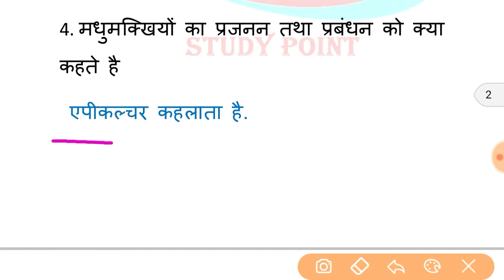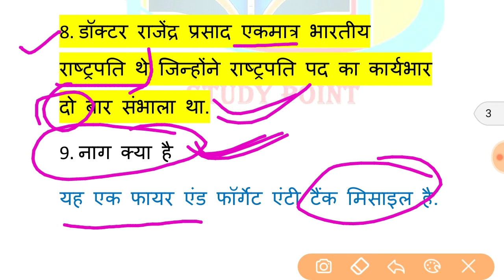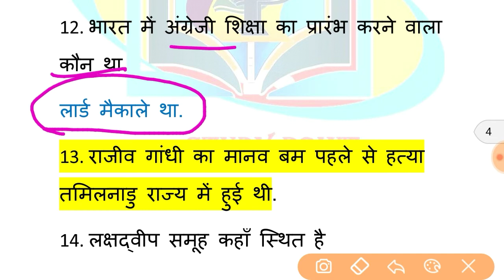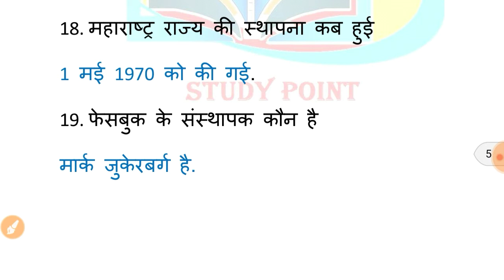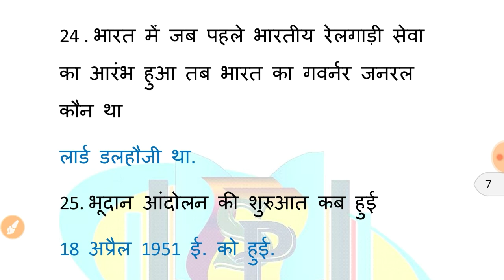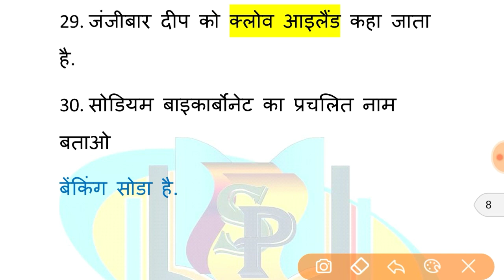रट लो// सामान्य ज्ञान के 30 प्रश्न//Upp/ssc/ssb/ctet/uptet/reet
सभी परीक्षाओं में पूंछे जाने वाले प्रश्न